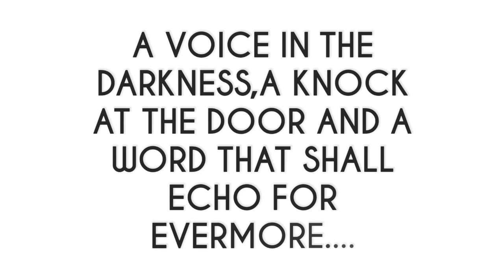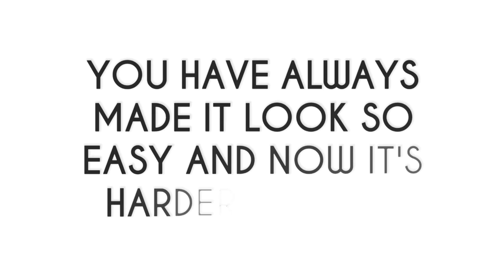Episode #01 (knock knock 😔)